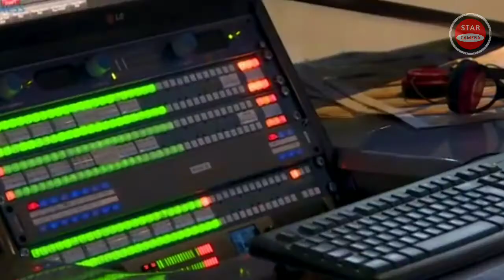Upcoming tamil new TV channel Rajini TV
இந்த வீடியோவில் தமிழில் புதிய டிவி சேனல் ரஜினி டிவி பற்றி கொடுக்கப்பட்டுள்ளது. இந்த சேனல் விரைவில் வெளிவர இருக்கிறது.

This video take one day to create content and do voice and edit, so do support us.

Video highlights:
00:00 Intro video
00:11 Video definition
01:02 Video story
03:23 Thanks